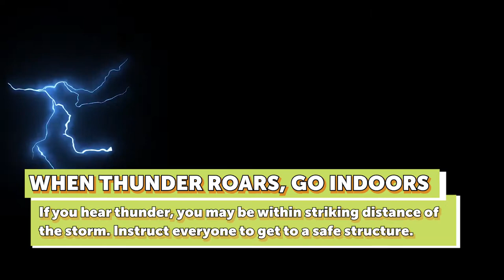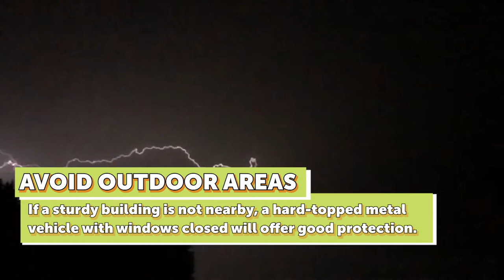Know Before You Go: Lightning Safety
Did you know that lightning kills more people in Florida than all other weather hazards combined? Watch this helpful video to learn some ways you can stay safe in pbcParks in the event of an oncoming lightning storm.